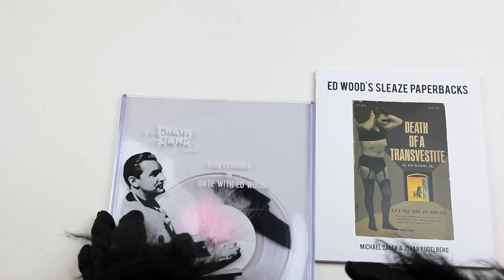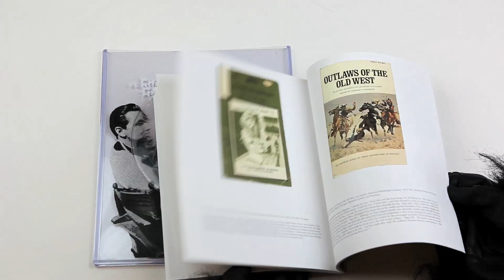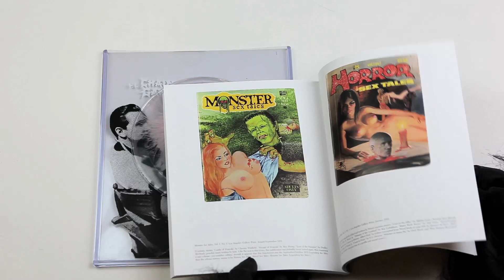Ed Wood's Sleaze Paperbacks - Deluxe Edition Exhibition Catalog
Published on the occasion of the exhibition Ed Wood, Sleaze Paperbacks at Boo-Hooray, this fully illustrated catalog showcases the largest collection to date of cult director Ed Wood's output in the field of Pulp Fiction Paperbacks. This bibliography features extensive commentary on the publications and their history as well as quotations from the books themselves. Ed Wood, Sleaze Paperbacks is prefaced by a poetic homage to Wood by Ricky Luanda, member of the legendary band Chain Gang, and dedicated collector of Pulp Fiction.

"The antiquarian mystique surrounding Edward Davis Wood Jr.'s career as an author of pornographic pulp fiction is legend. He wrote under a variety of pseudonyms, books were published and re-published under different titles, and occasionally under different author names. Multiple authors would share the same pseudonym, and the companies that published the titles weren't the kind of operations that kept any kind of records, nor paid royalties, nor really existed in the manner that most are to expect of book publishers.

"Ed Wood's sleaze fiction is also as strange, idiosyncratic and out of step with his times and mores as his infamous movies. Wood would write porn inter-spliced with lengthy philosophical, sociological and psychological discourse, he'd write first person narratives of life as a transvestite in the buttoned up America of the 1950's. He'd riff on psychosexual themes, and unleash his id, his ego and his superego in turn, sometimes in the same chapter. He'd write about sex and the human condition without veneer or filters, offering up the damaged and anguished voice of a desperately soul-searching drunk with a sense of self-worth that would stand in dichotomy to his self-pity.

"His descent into alcoholism and poverty was mirrored by the publishers that employed him. Towards the end of his life he wrote pornography with decreasing amounts of the strange flourishes of his eccentric personality. He died in 1978 of an alcohol-induced heart attack. His friends say the porn killed him." -Johan Kugelberg, Editor

The fully-illustrated catalog for Boo-Hooray's exhibit of Wood's sleaze paperbacks contains extensive commentary by exhibit curators Michael Daley and Johan Kugelberg on the publications and their history, as well as extensive quotations from the books themselves and a poetic homage to Wood by Ricky Luanda of the legendary band Chain Gang.

This Deluxe Edition contains the exhibit catalog, along with a silkscreened and angora-furred clear vinyl 7" recording of two poetic Ed Wood homages by Ricky Luanda, packaged in a silkscreened slipcase. Limited to 250 numbered copies.

250 copies / 100 pages / perfect bound in silkscreened slipcase / full color / fully annotated